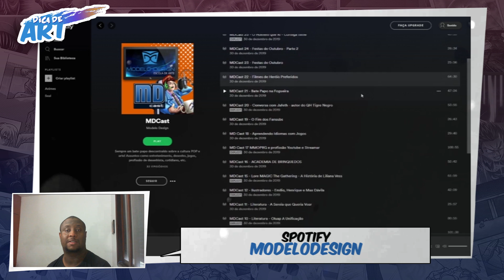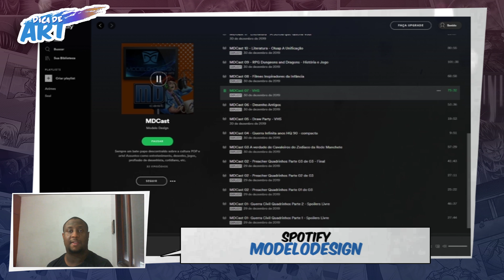Cenários são difíceis de desenhar?Dica de Art #58.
Parceiros